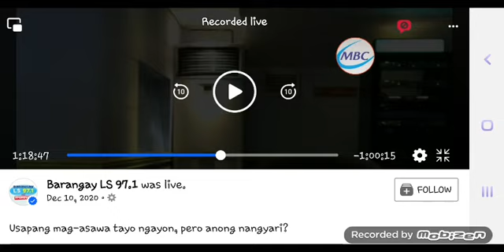BARANGAY LS 97.1 SONG SPONSOR